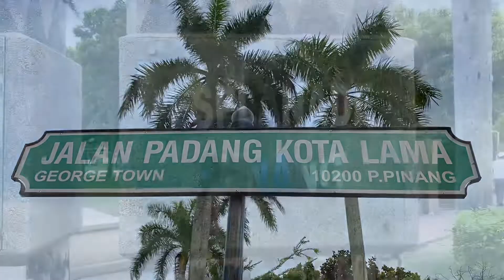PENANG ESPLANADE - THE NEWLY UPGRADED ESPLANADE SEAWALL / AFTERNOON QUICK TOUR WITH FRIENDS